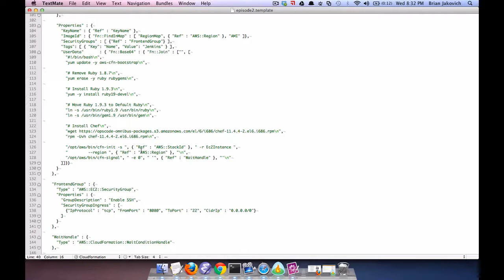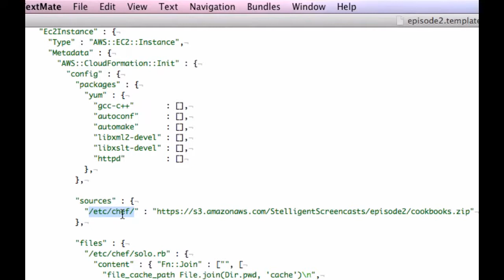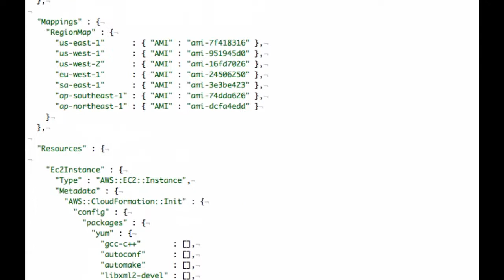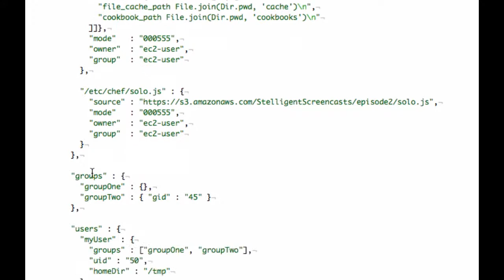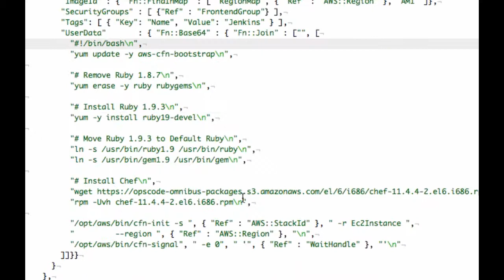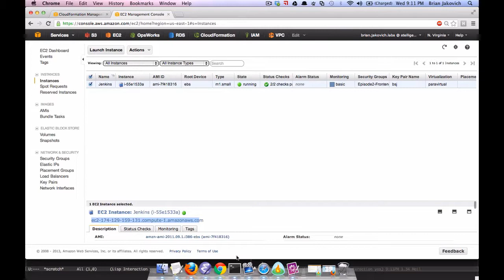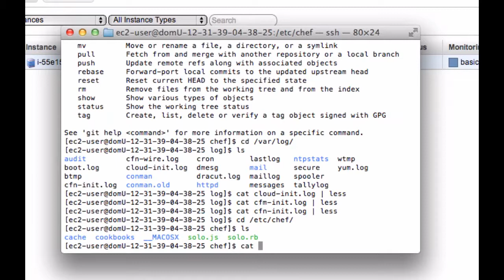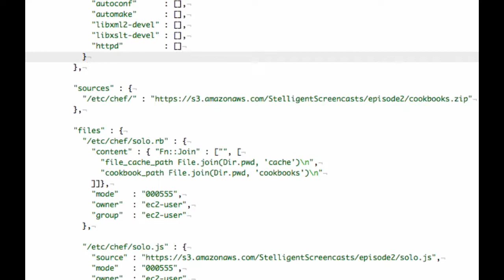Episode2 - AWS Cloudformation Init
Stelligent Screencasts with Brian Jakovich is a series on the focused development of scripted infrastructure and deployment components using various cloud tools and services

Automate your EC2 instance infrastructure configuration